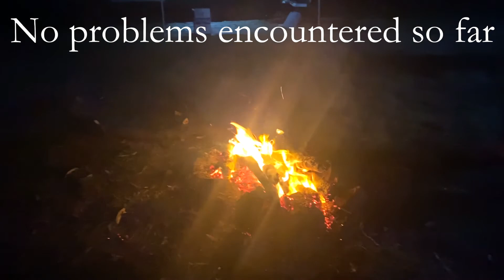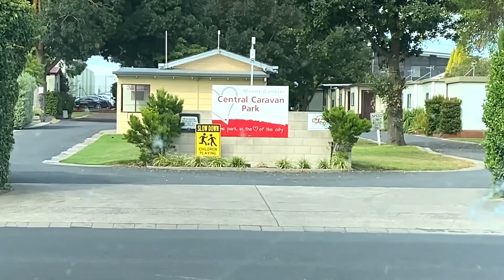Outback Adventure DownUnder. Episode 1. Kiama NSW to Mt Gambier South Australia.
Let the Outback Adventure Begin!Snorkeling in Ewens Ponds, Jumping off cliffs with your mates, Naranderra, Mt Arapiles. It's a good start.